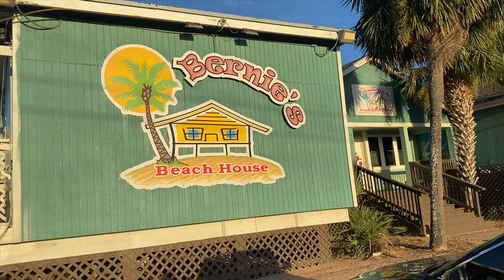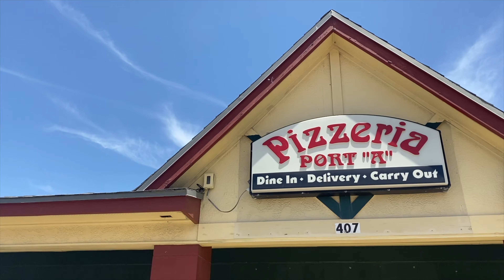Port Aransas, Texas: Vacation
Trip to Port A with the mother-in-laws

Music used purely for creative purposes